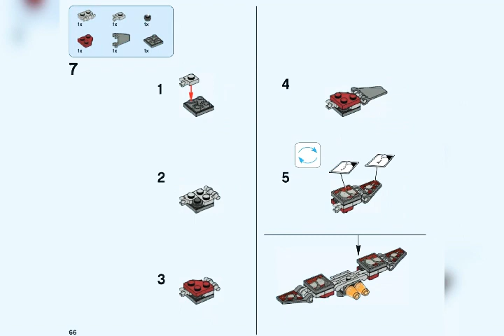How to make LEGO Falcon minifigure with his wings